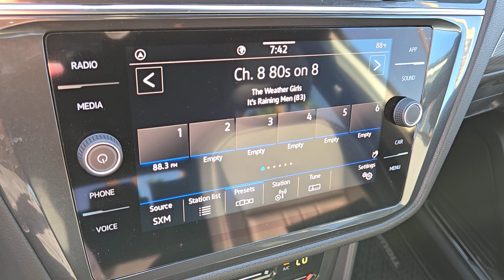2023 VOLKSWAGEN TIGUAN 2.0T SE R-LINE BLACK FWD Henderson, Las Vegas, Laughlin, St George, Flag...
Pre-Owned 2023 VOLKSWAGEN TIGUAN 2.0T SE R-LINE BLACK FWD available at Findlay Honda Henderson located in 933 Auto Show Dr, Henderson, Nevada, 89014. Servicing the Henderson, Las Vegas, Laughlin, St George, Flagstaff area.

You will be amazed by this   2023  VOLKSWAGEN TIGUAN.  This versatile Tiguan was built to keep up with your family's busy lifestyle. Standout fuel efficiency, available third row seating, flexible interior configuration, and advanced safety and connectivity tech make road trips and errands easier than ever before. The following are some of this vehicles highlighted options: Pre-Collision System, Back-Up Camera, 3rd Row Seat, Heated Front Seat(s), Dual Zone A/C, Leather Steering Wheel, Tire Pressure Monitoring System, Floor Mats, Leather Seats, Side Air Bag. Sleek style blends with smart practicality in this refined Tiguan. See for yourself when you take it out for a test drive. Our professional staff looks forward to giving you excellent service!